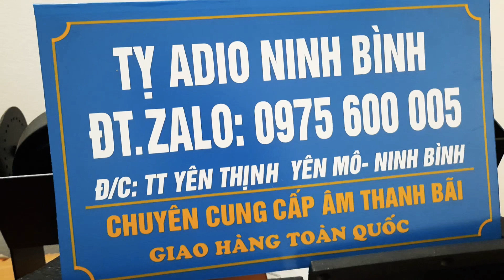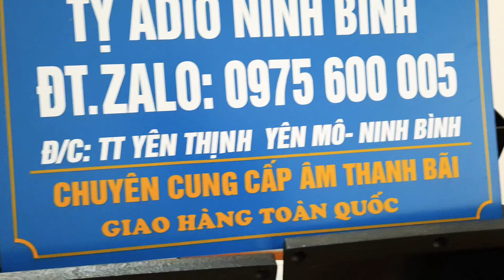Hàng câp bên crown 3600vz đien mỹ 100-120v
Sô lương về 5 con .bao đep bao zin cho cac bác